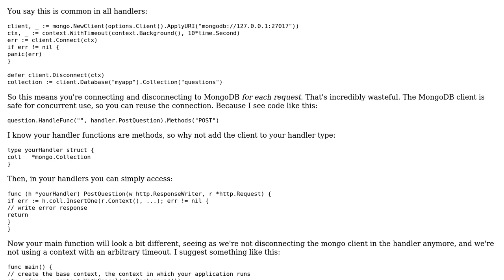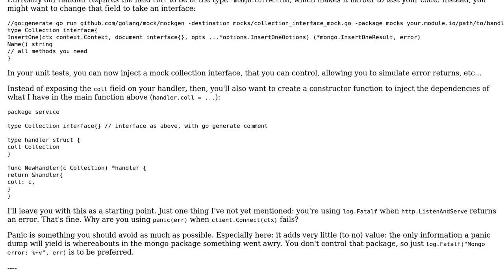Code Review: connection to mongodb in golang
With thanks & praise to God, and with thanks to the many people who have made this project possible! | Content (except music & images) licensed under CC BY-SA | Music | Images & others | With thanks to user Santosh Kumar user Elias Van Ootegem and the Stack Exchange Network Trademarks are property of their respective owners. You are responsible for your own actions.